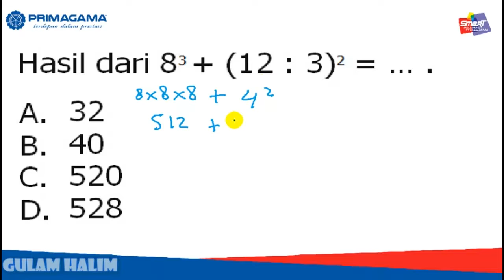PREDIKSI USBN 6SD 6